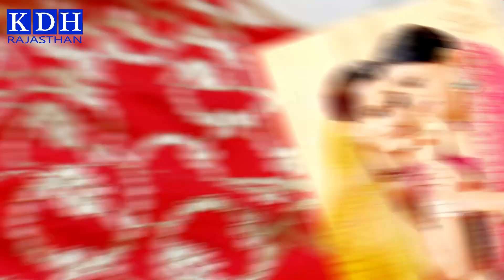दिवाली की रामा श्यामा करने आई संतोष मेघवाल BJP सुजानगढ़ बाजारों में फिर क्या हुआ ?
Sujangarh Rajasthan Election News Vidhan Sabha Chunav 2023

आपको ये विडियो कैसा लगा कमेंट करके जरुर बताएं | आपकी महत्वपूर्ण सलाह या मार्गदर्शन का स्वागत है।